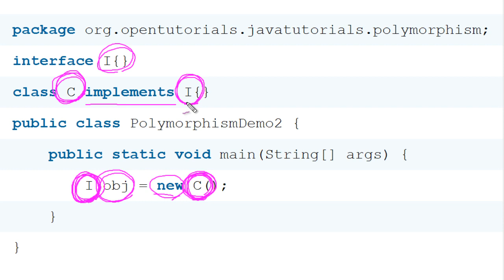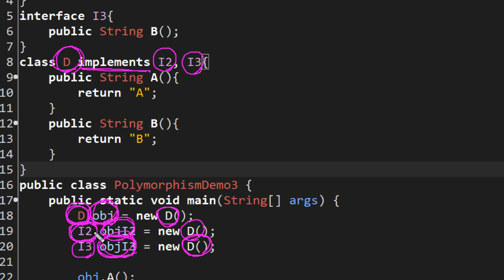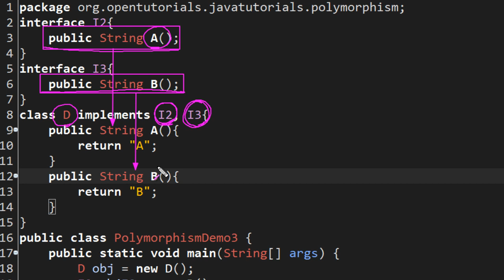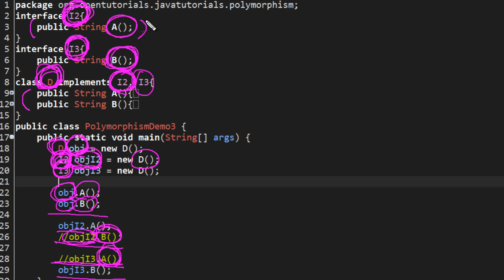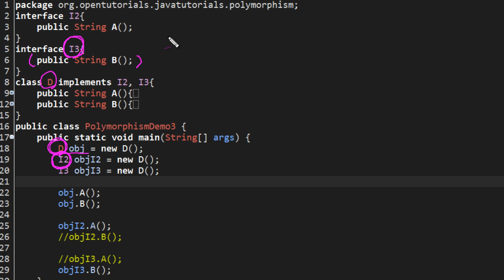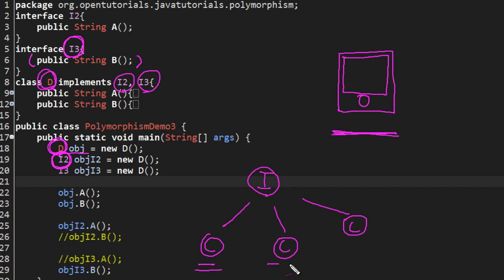Java - 다형성 (5/6) : 인터페이스와 다형성 1